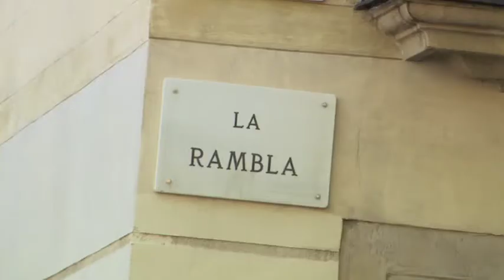Laureus Sport for Good Summit in Barcelona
Laureus Chairman Dr Edwin Moses and FC Barcelona President Mr Sandro Rosell today opened the annual three-day Laureus Sport for Good Foundation Global Summit, which is being held at FC Barcelona's Nou Camp stadium.